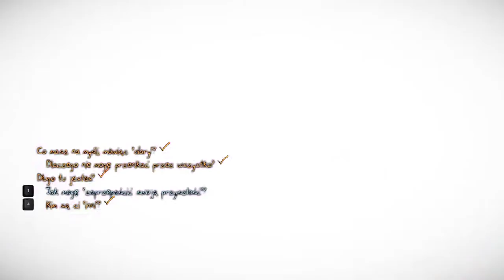Murdered : Soul Suspect #1 - Jesteś duchem kolego!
ROZWIŃ☟
Cześć ! Zapraszam Was na gameplay z gry Murdered: Soul Suspect. Wcielimy się w ducha detektywa., którego ostatnią sprawą będzie odnalezienie swojego zabójcy...
★Zapraszam do głosowania w relacji na Instagramie - Seria z The Sims 2 czy z The Sims 4?
Możecie dać znać również w komentarzach!